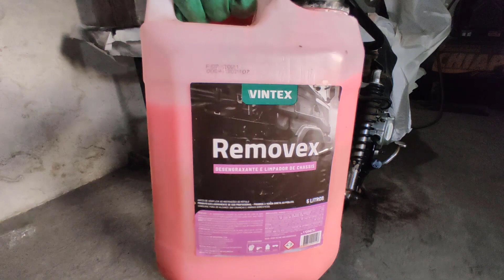APRENDA A RESTAURAR PLÁSTICOS DE MOTO, VITRIFICAÇÃO EM PLÁSTICO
Aprenda uma alternativa além da pintura para restaurar o plástico de moto deixando ogicinal sem precisa de pintura.